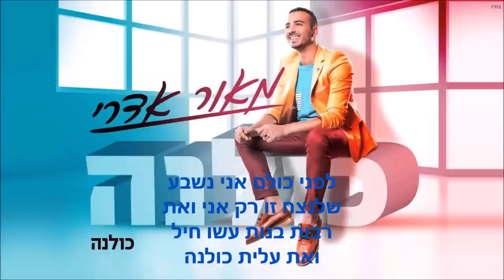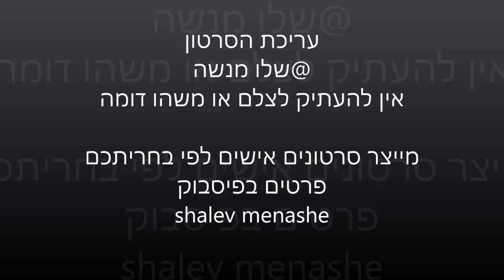מאור אדרי- כולנה קריוקי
יוצר סרטונים אישים
לפרטים פייסבוק או בתגובות כאן
shalev menashe
 רק  שלא ירד גשם !

כל הזכויות שמורות @שלו מנשה